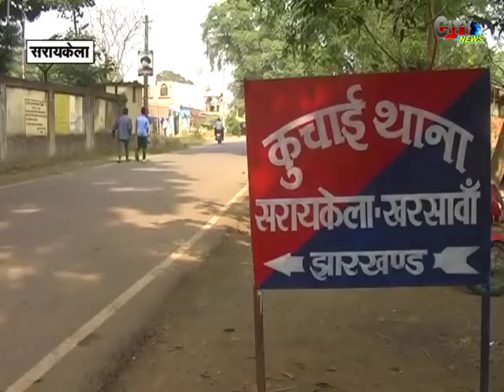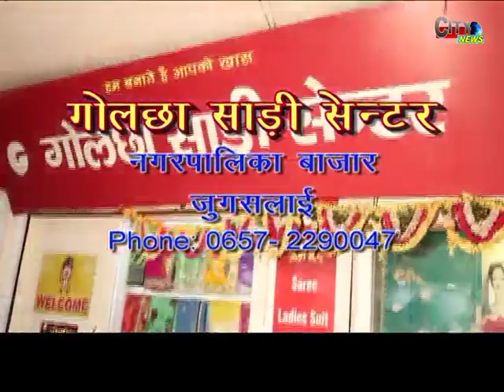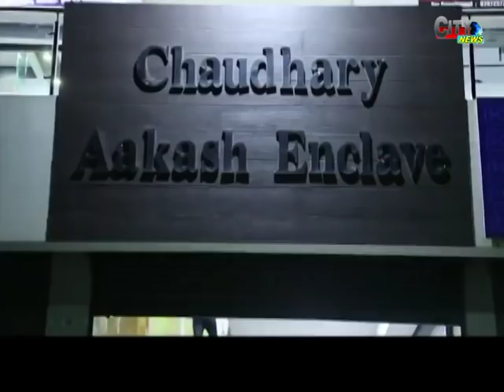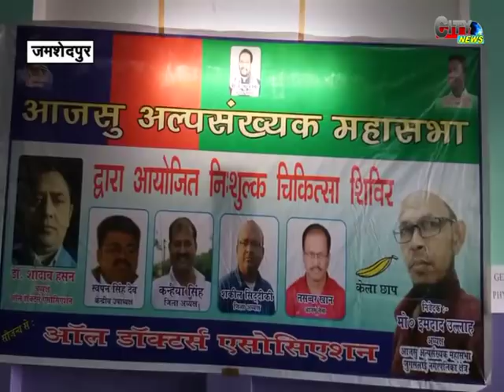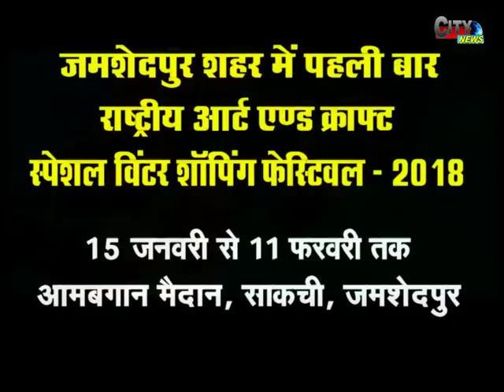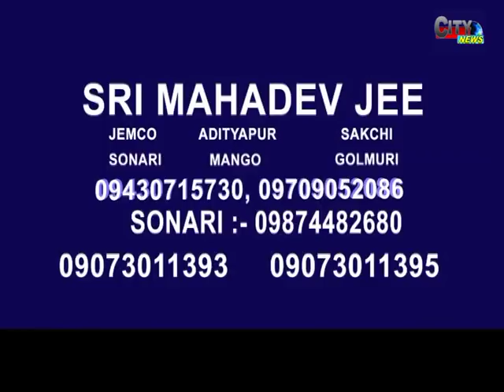CITY NEWS 21 JAN 18